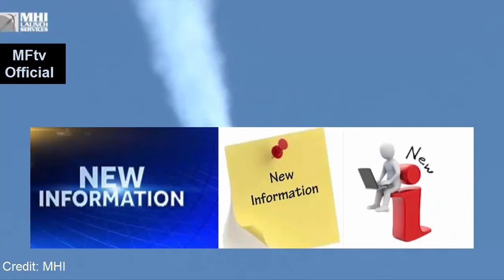Biggest Mission Of Emirates** [ First Satellite Of U.A.E ]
The United Arab Emirates successfully launched its Mars-bound Hope.

Light Information about India and full information about UAE.
Emirates Mars Mission details explanation with launching view. Hope mars mission UAE | UAE Mars Mission 2020 | 1st arabic countdown |